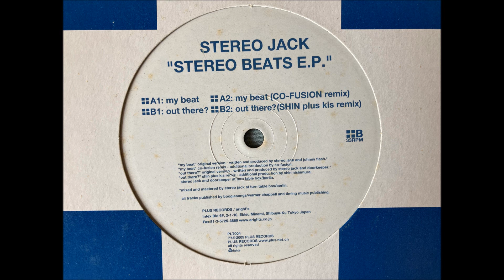Stereo Jack - Out There? (Shin Plus Kis Remix) [Plus 004]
Stereo Jack - Stereo Beats E.P.
PLT 004 - B2
Remixed by Shin Nishimura